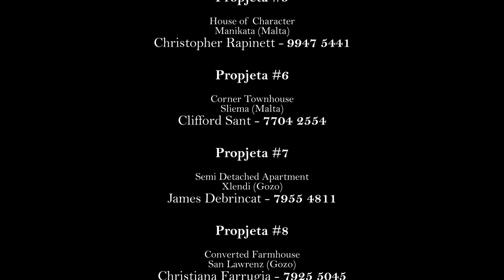DAFORTE IL-MAGHZULIN by Mario Fenech - ep#1